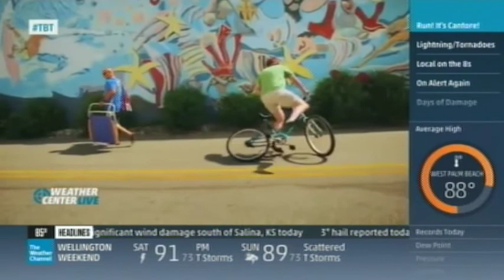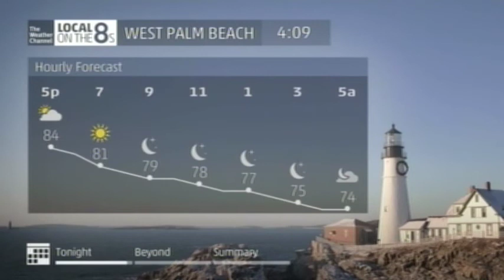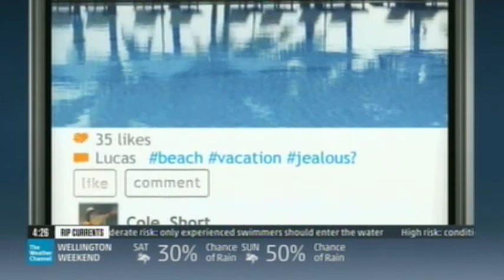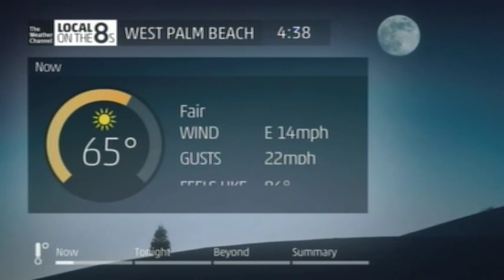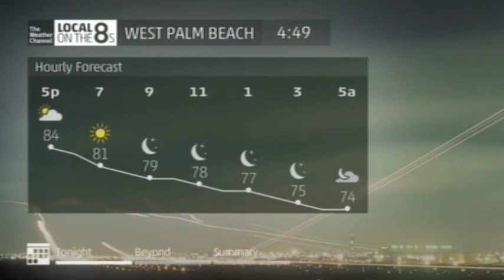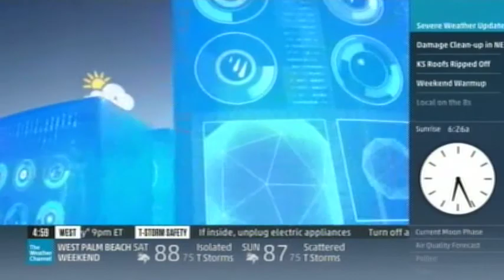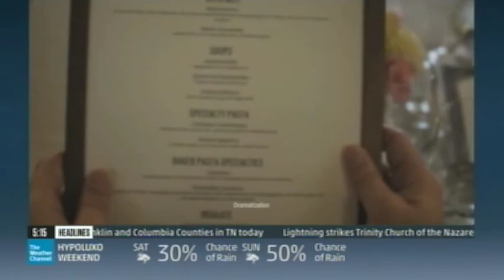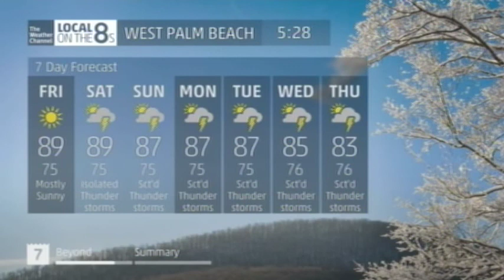Weather Center LIVE 6/5/14 @ 3:50pm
The Weather Channel's "Weather Center LIVE" on Thursday June 5th, 2014 at 3:50pm.